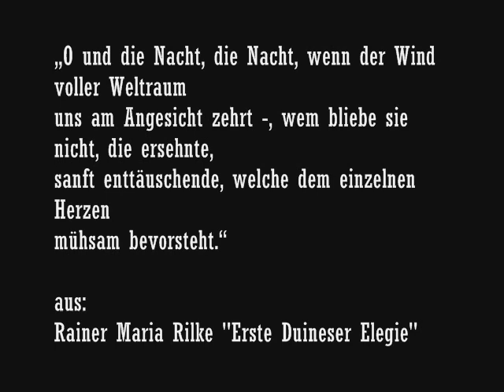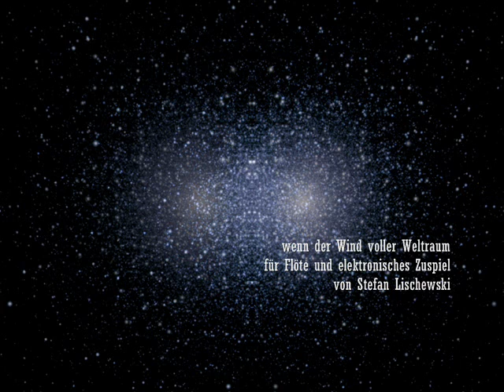wenn der Wind voller Weltraum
wenn der Wind voller Weltraum (2010)
für Flöte und elektronisches Zuspiel

Atmosphärisch dichte Variationen über den Klang der Flöte, ein klingendes Psychogramm bei Nacht: gerade aufgrund der Beschränkung der Klangfarbe ein geradezu verschwenderisches Stück Musik, was den Reichtum an Farbschattierungen und -nuancen, Texturen und Harmonien betrifft.